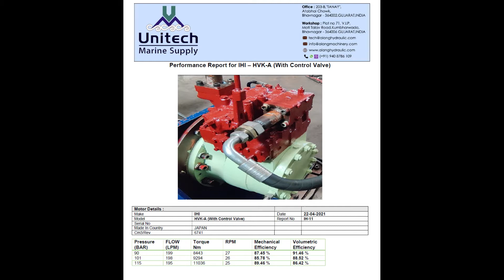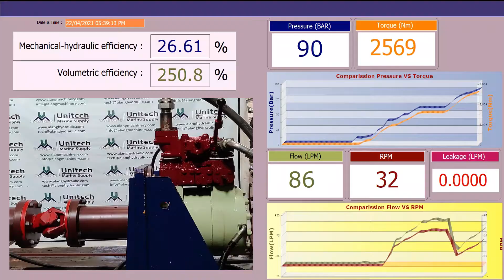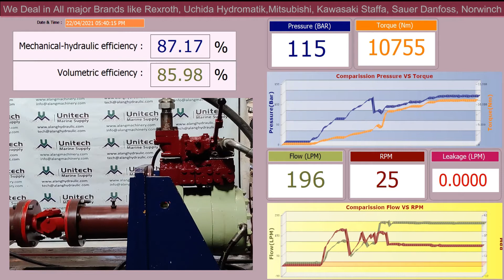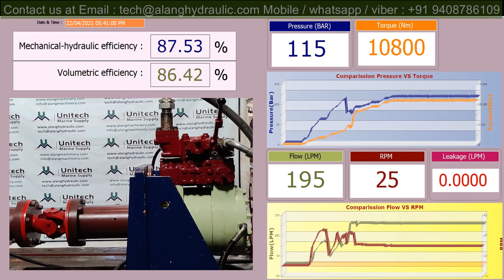IHI HVK-A With control valve testing. | IHI Motor testing | IHI hydraulic motor | IHI CRANE JAPAN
This video is about testing of IHI HVK-A With control valve testing.

We check hydraulic motor by giving Load to shaft of motor and get torque reading.
This video shows Hydraulic mechanical and volumetric efficiency.

We specialize in Sales, Repair and Recondition of hydraulic pumps and motors with a strong commitment to a fast, efficient and reliable service.

We hold a comprehensive stock of Hydraulic pumps and motor in wide variety keeping us ahead in our market for a quick professional turnaround.

Here is List of IHI Hydraulic motor and pump which we have in ready stock.
1.)  IHI HVL
2.)  IHI HVLG-DSS
3.)  IHI HVLG STS
4.)  IHI HVL-A
5.)  IHI HVK-A
6.)  IHI HVLK
7.)  IHI HVN
8.)  IHI HVN-P-DS(DC)
9.)  IHI HVLG DSS
10.)  IHI HVLP-SS
11.)  IHI HVL STS
12.)  IHI HVL SS
13.)  IHI HVK
14.)  IHI HVK-G
15.)  IHI HVKKP
16.)  IHI HVNPD
17.)  IHI HVN-D
18.)  IHI 6N57VK
19.)  IHI 6N57VS
20.)  IHI 6N67VK
21.)  IHI 6N67VS
22.)  IHI 66N5757VS
23.)  IHI 66N-4841K